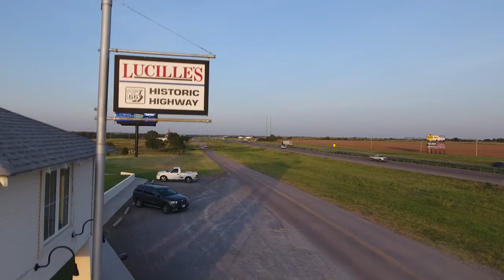Lucille's Historic Highway Gas Station, Route 66, Hydro, OK: Road Life More Life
"There is just something about Lucille's." said Tayton, reporting on why it is his favorite stop!  He continued to tell us he could just stay there forever.  Not sure what he was feeling, but I did picture in my mind restored and running in it's original glory!